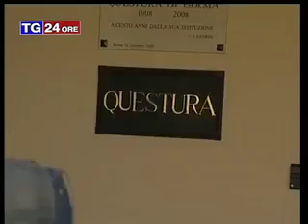Ordine pubblico intensa settimana di controlli da parte di Polizia e Municipale